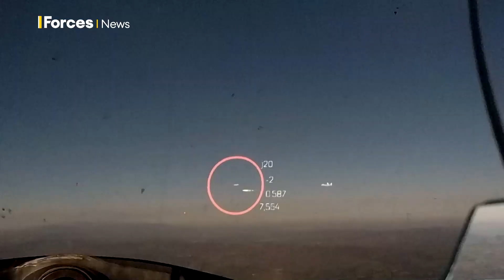RAF fighter pilots test virtual dogfighting technology used by US Air Force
British military fast jet pilots are to get their hands on an augmented reality dogfight training system.

The company behind it claims it could revolutionise pilot training.

It has already been adopted by the US Airforce and now the RAF is to try it out.